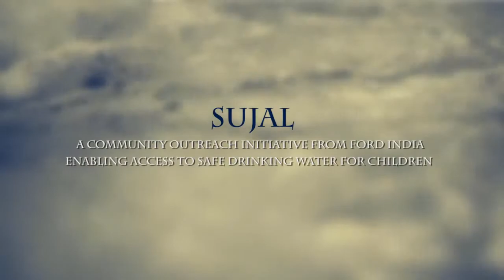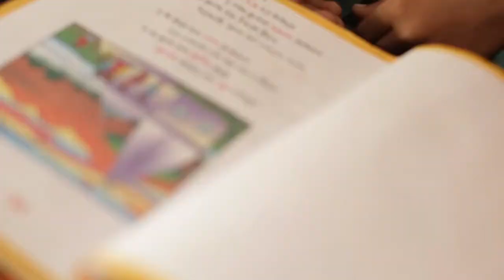Ford India - Sujal Community Initiative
We believe access to clean water is a fundamental human right and our community outreach initiative – Sujal - in Sanand, Gujarat does just that. Under the project, we have already been able to provide access to safe drinking water to children from 55 primary schools from neighboring communities.